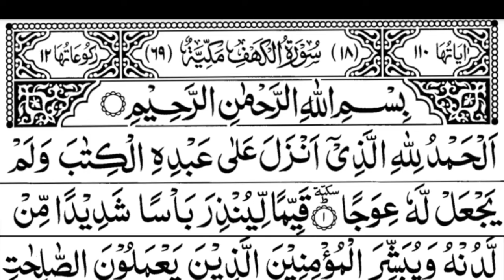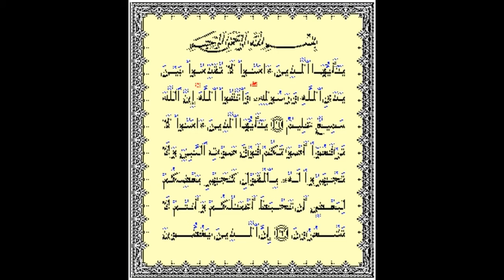ghar me kher o barkat ka wazifa-bagh ke phalon mein kasrat ka wazifa-quran ki suraton se wazaif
salam dosto  aj ki is video mein bat krein gein,ghar me kher o barkat ka wazifa-bagh ke phalon mein kasrat ka wazifa-quran ki suraton se wazaif